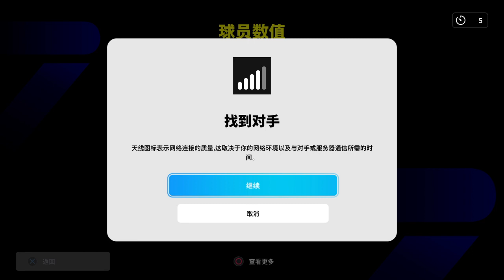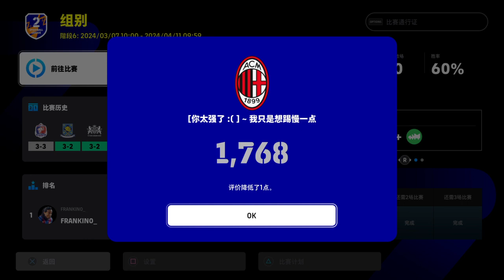eFootball™ 2024_看你浪？